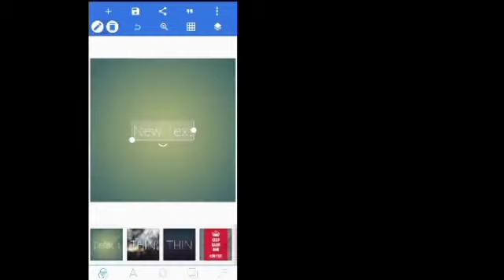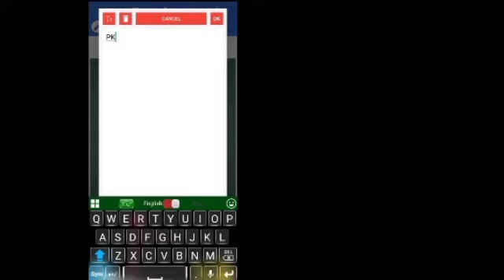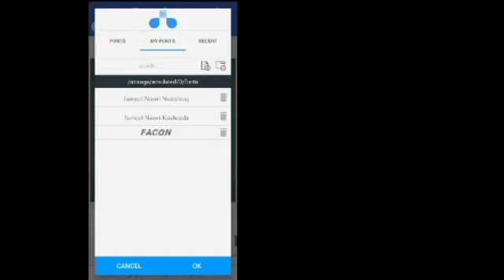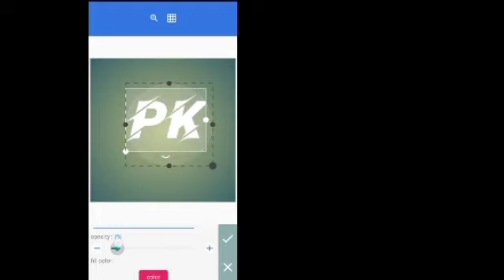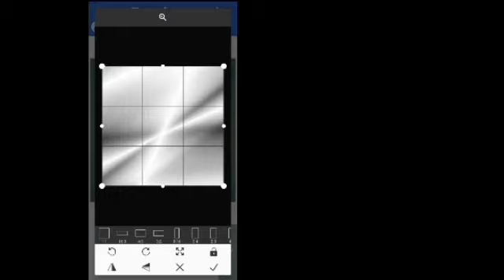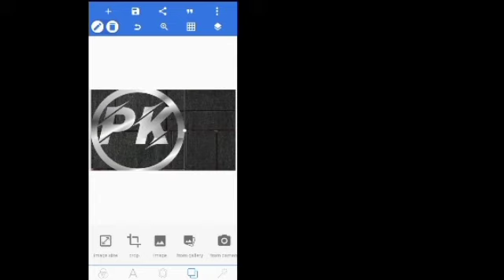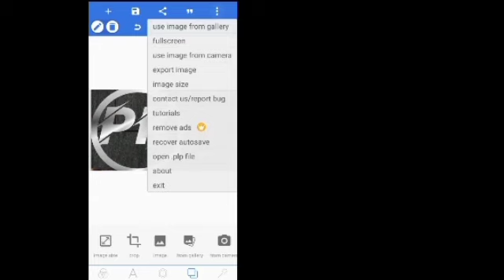pixellab Use for making fb pic Logo utubeThumbnail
Pixellab is very famous editing application.In this app pixellab for youtube logo facebook pics editing Thumbnail making is too much easy.Mostly all the me use this application for logo thumbnail Logo banner for youtube and manay fb pics editing purpuse etc.